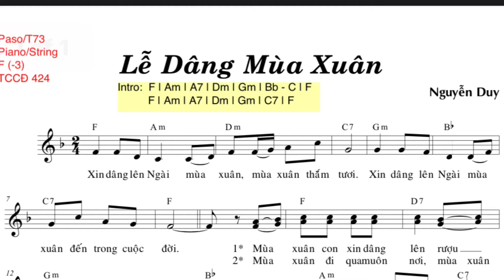Lễ Dâng Mùa Xuân ( Nguyễn Duy)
2/14/2021 CN 6 TN Năm B
Mùng 3 Tết Tân Sửu